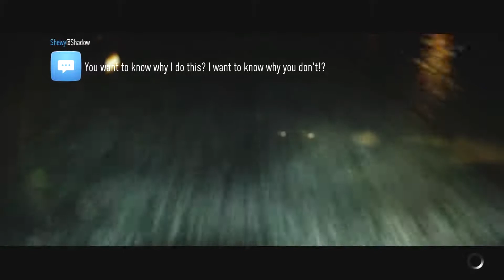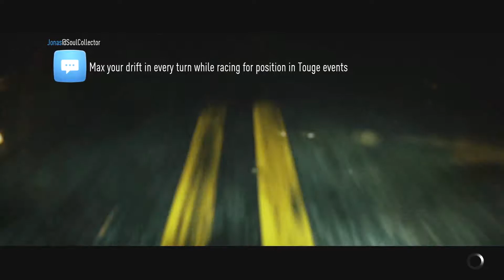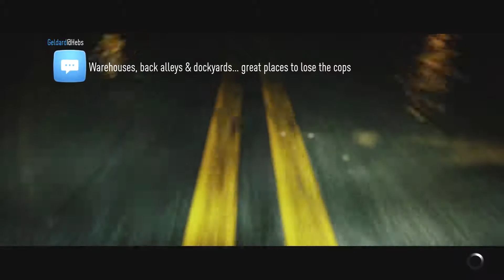Need For Speed 2015 Gameplay Walkthrough Part 7